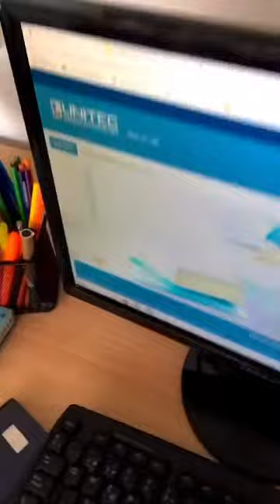Rutina de mañana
¡Tener pequeños rituales en la mañana hace que tus días empiecen llenos de magia!